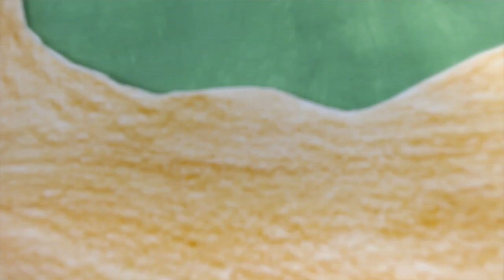Der Fuchs und die Trauben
Die Klasse 7c der Oberschule an der Helsinkistraße hat im Rahmen des Kunstunterrichts Trickfilme zum Thema Fabeln produziert.